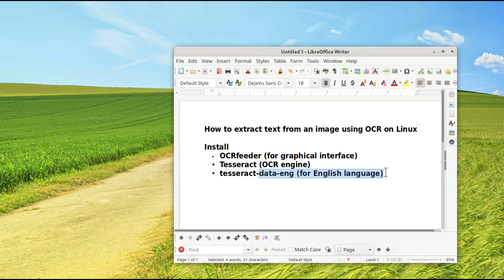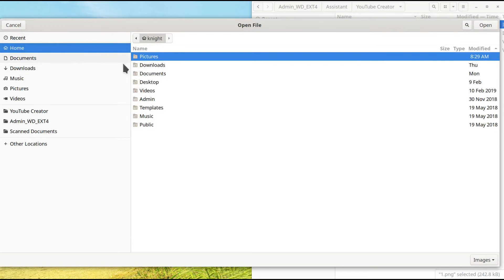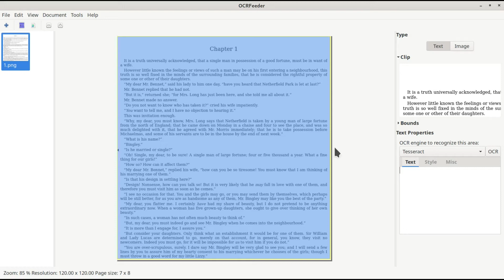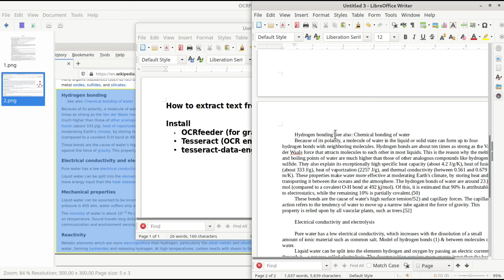OCRFeeder: Image to Text (OCR) on Linux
OCRFeeder: How to extract text from an image on Linux?
Install
    • OCRfeeder (for graphical interface)
    • Tesseract (OCR engine)
    • tesseract-data-eng (for the English language)
Alert: You can use ocrfeeder-cli as a command-line tool on Linux (Manjaro). However, as of May 2020, I noticed more spelling errors with ocrfeeder-cli than with OCRfeeder.